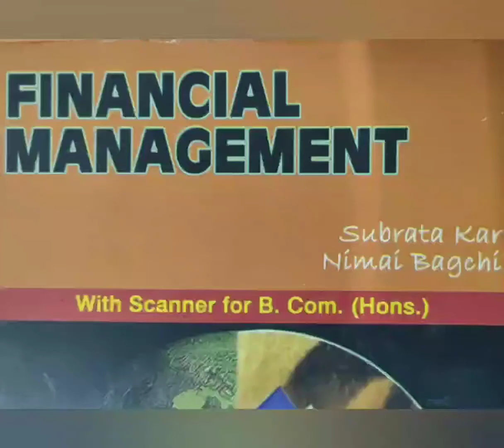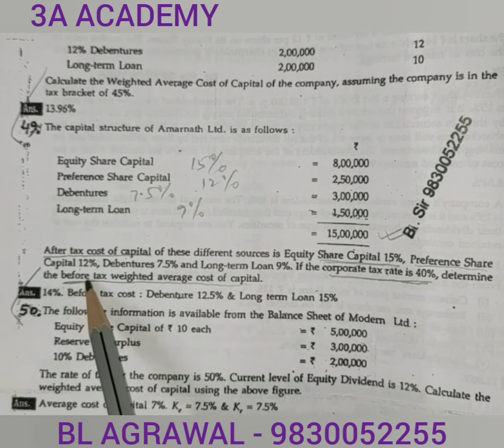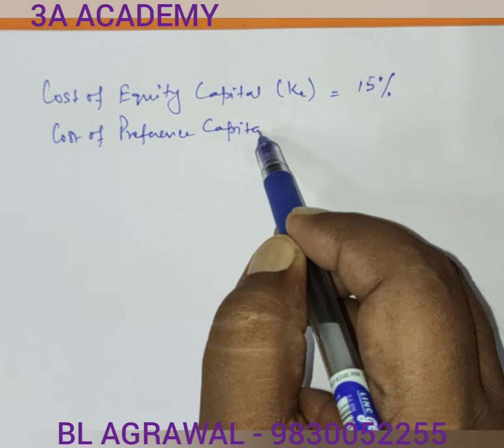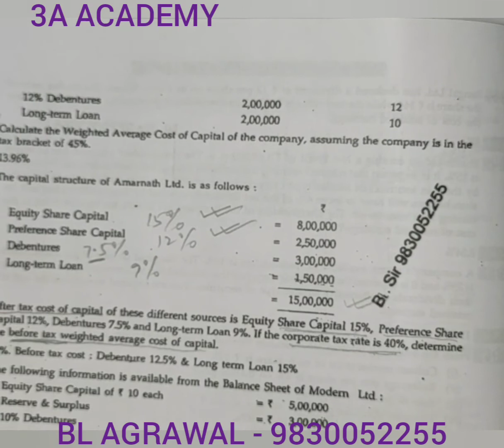#7(d) WACC - Book value as weight - Before tax (BL AGRAWAL) For - B. com./ca/cma/cs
weighted average cost of capital before tax based on book value for B. com. semester 6/ca/cma/cs & other course.